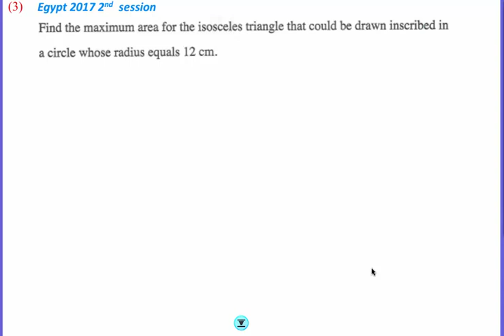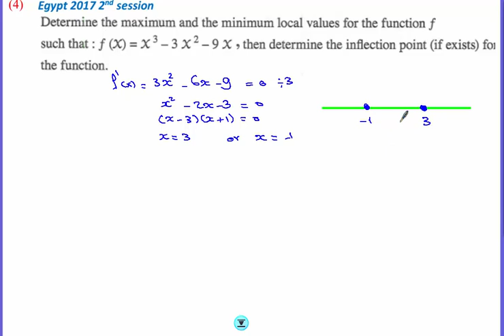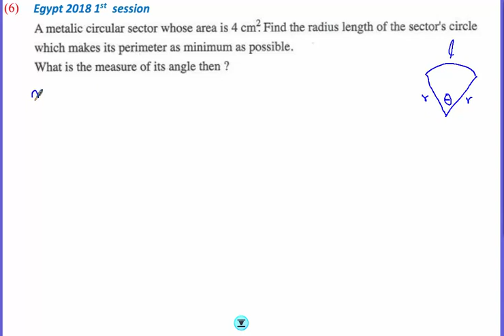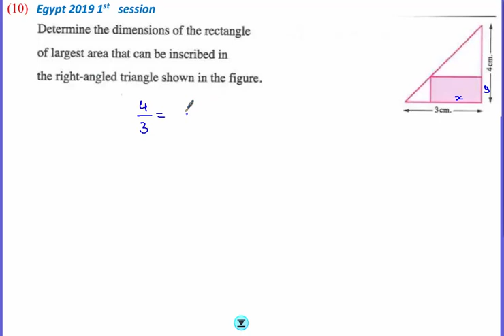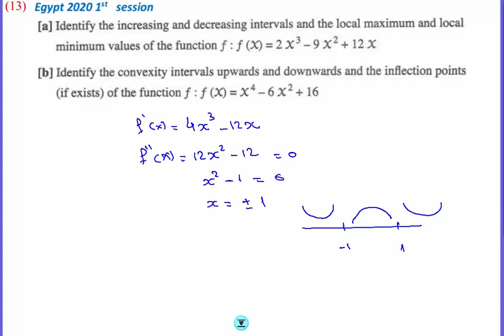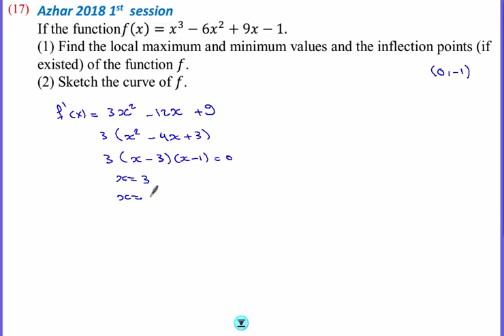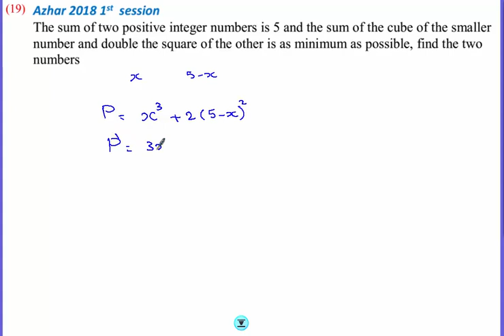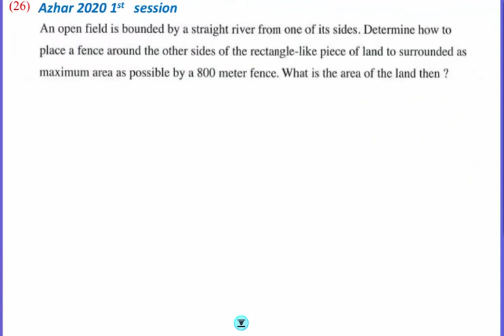Sec 3 - Questions On Chapter 3 -from Final Exams